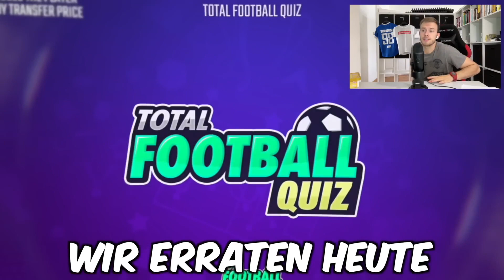Wer erkennt diesen Spieler?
Spieler erraten anhand des Marktwertes!